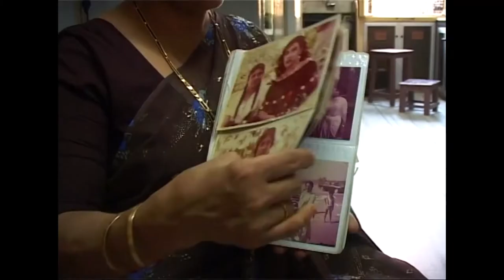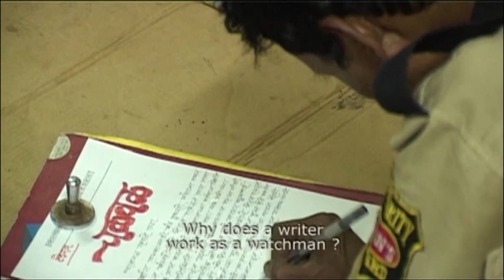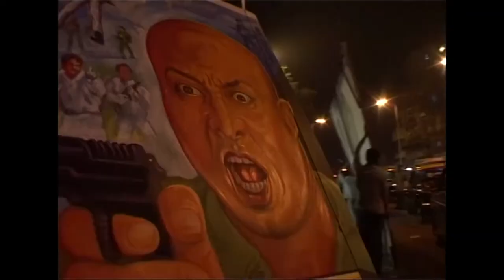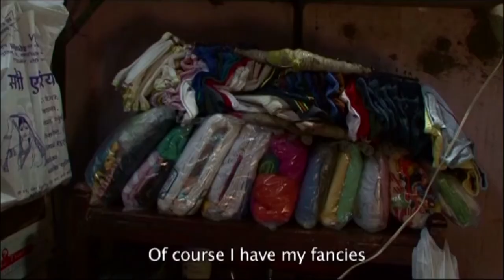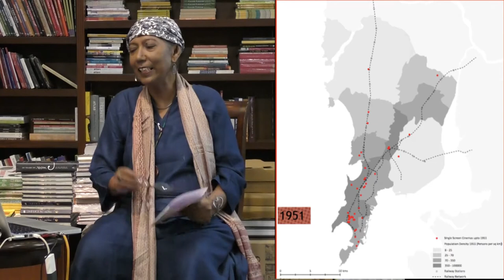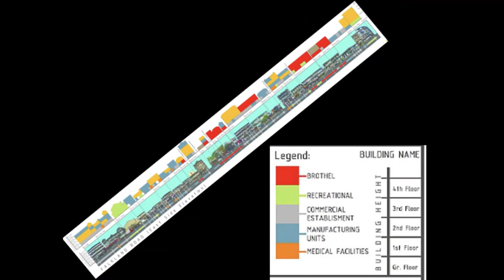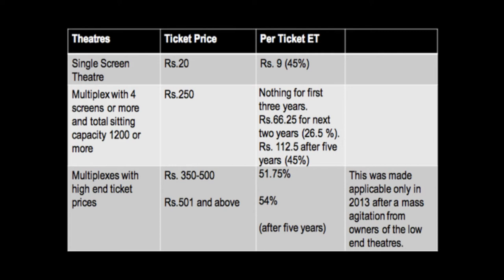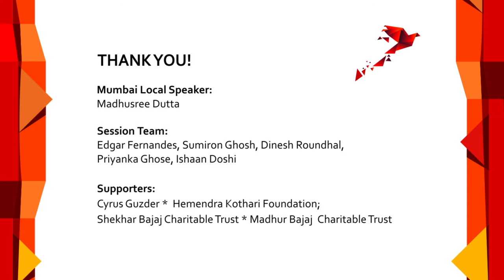Mumbai Local with Madhushree Dutta: Cinema City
Cinema City | Madhushree Dutta | Mumbai Local

This talk by Madhushree Dutta is a part of our Mumbai Local series.